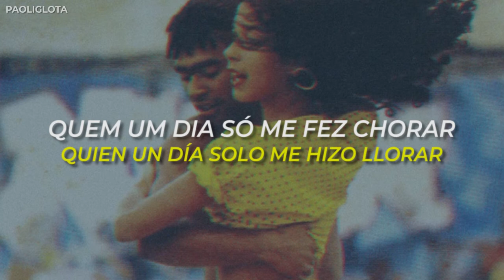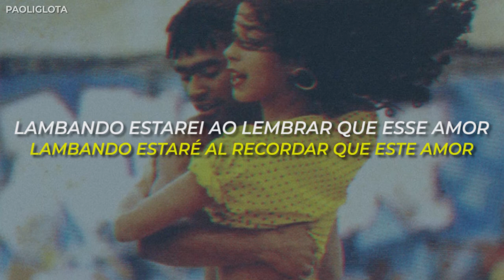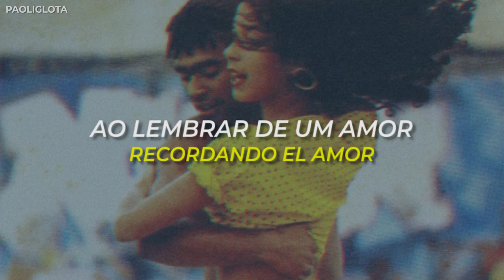Kaoma - Lambada (Chorando se foi) || Letra (Legendado/ Sub. Español)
Hola personita bella, sonríe y disfruta de está canción, ¿qué parte de la letra te gusta más?

❤LETRA❤

Chorando se foi quem um dia só me fez chorar
Chorando estará, ao lembrar de um amor
Que um dia não soube cuidar

A recordação vai estar com ele aonde for
A recordação vai estar pra sempre aonde for

Dança sol e mar, guardarei no olhar
O amor faz perder e encontrar
Lambando estarei ao lembrar que esse amor
Por um dia, um instante foi rei

Canção riso e dor, melodia de amor
Um momento que fica no ar

Dançando lambada!